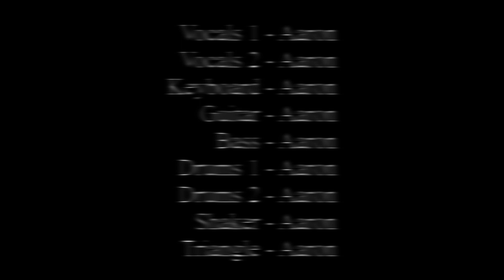Most Beautiful Girl (in the Room) - Flight of the Conchords (Cover)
I decided to do a cover of my favorite Flight of the Conchords song. Hope you enjoy!